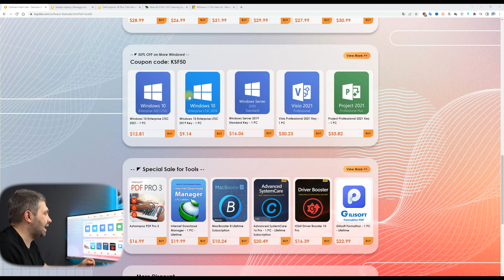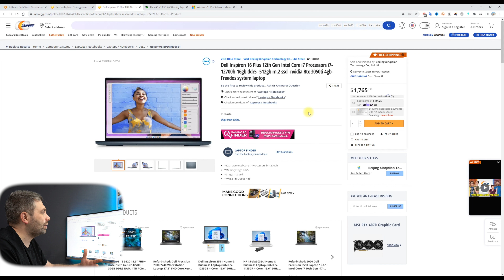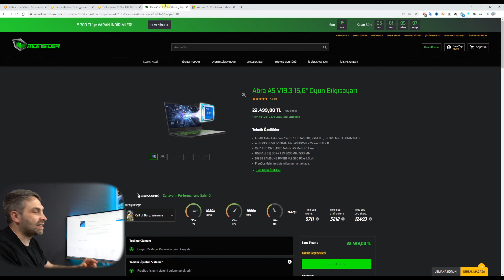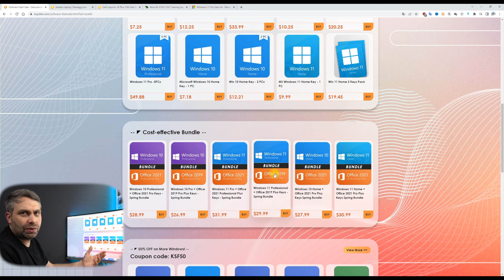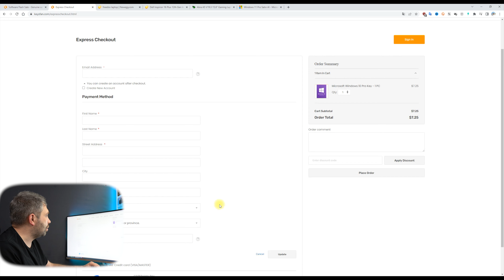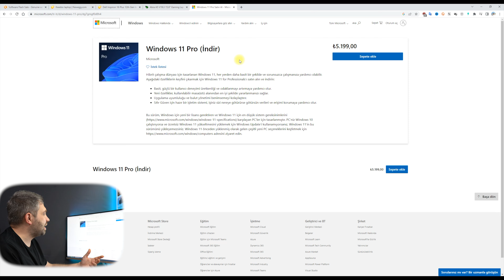Freedos/Lisanssız Bilgisayarlara Uygun Fiyatlı Win ve Office Lisansları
Windows 10/11 ve Office 2021  $7'dan başlayan fiyatlarla

Herkese Selamlar Arkadaşlar, Bugün sizlere freedos ve lisanssız bilgisayarlar için lisans alabileceğiniz keysfun sitesini tanıtacağım. Umarım videomuz sizlere faydalı olur.